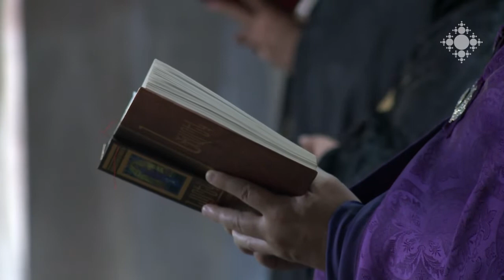Morning Service and Prayer for Healing at the Mother See (21.05.2020)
Առավոտյան ժամերգություն եւ բժշկության աղոթք(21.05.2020թ.)